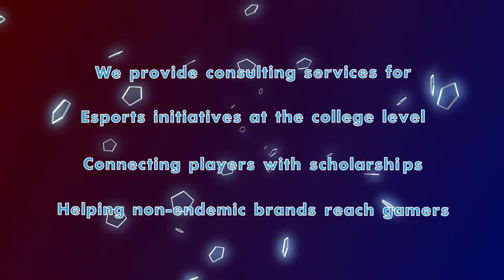About Esports CCP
A short video on who we are